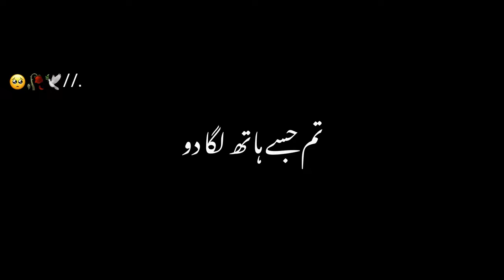Ky Wo Shaks Hamara Ho Jahy🥺🥀 .Urdu Poetry ~ Black Screen Video ~ Whatsapp Status Poetry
Poetry: Ky Wo Shaks Hamara Ho Jahy ?
Urdu Poetry